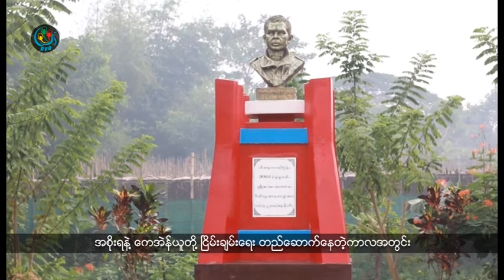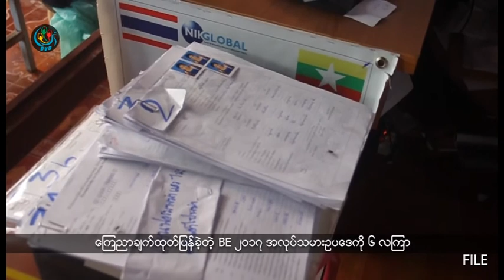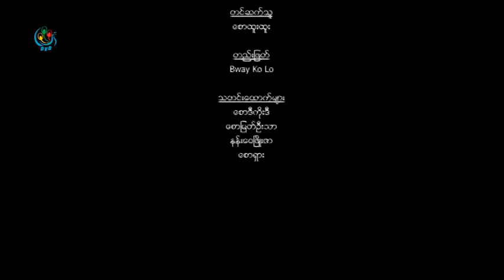DVB - တုိင္းရင္းသားသတင္းအစီအစဥ္ (ကရင္)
DVB TV -  တုိင္းရင္းသားသတင္းအစီအစဥ္ (ကရင္)
တင္ဆက္ - BNI